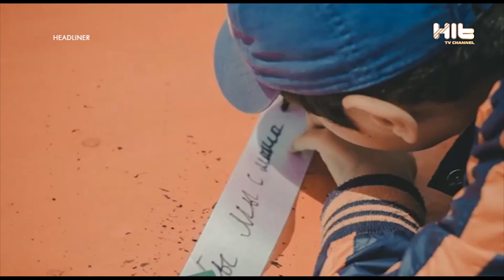Astana ArtFest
Күні кеше Astana ArtFest өнер фестивалінің ұйымдастырушылары бас қосу өткізіп, фестивальдің көтеретін тақырыбымен таныстырды. Әнуар Нұрпейісов бастаған  мұндай тың жобаның жас суретшілерге, дизайнерлерге берері мол. Заманауи қазақ өнерін халықаралық аренада танытамын деушілерге таптырмас мүмкіндіктер сыйлайтын фестиваль жайында келесі сюжетте толығырақ.